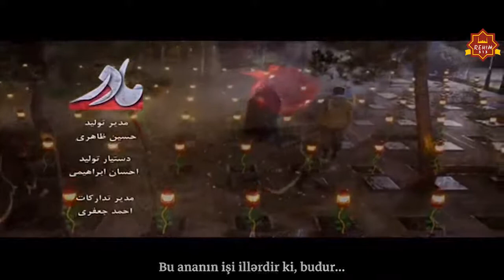Namelum Sehid Ve hərgün Onu Ziyarətə Gələn Bir ana (Alt Yazılı)